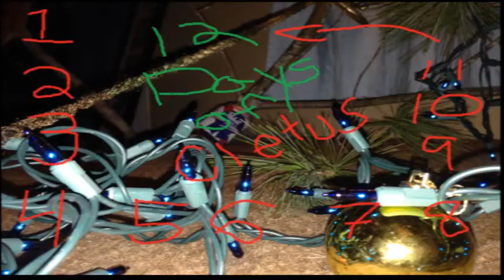12 DAYS OF CLETUS: DAY 5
12 DAYS OF CLETUS!!! Keep watching for more from CletusTCrickenberger!

CHEERS TO THE BEERS!!!